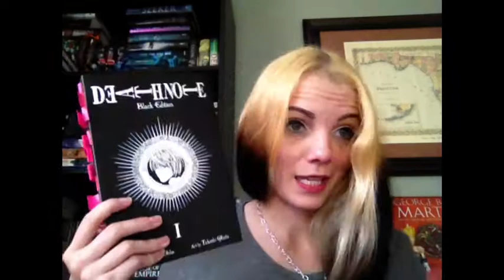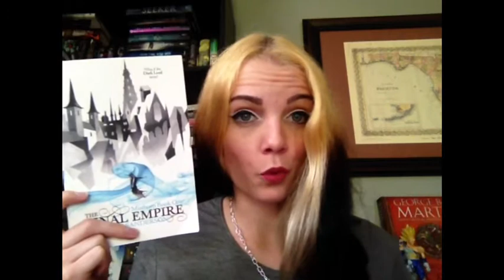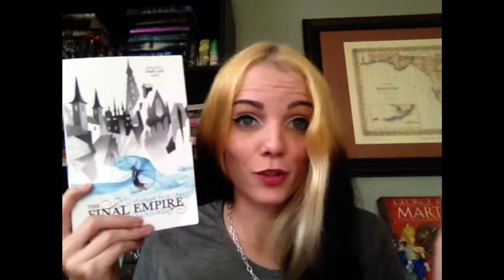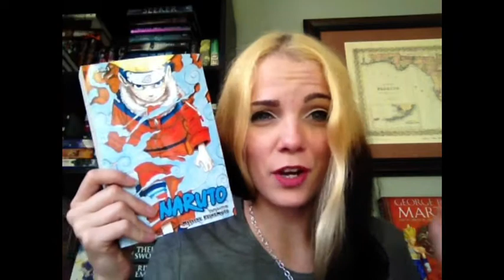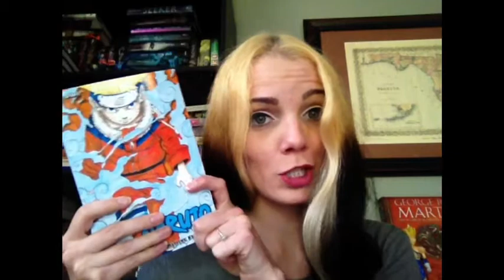Leonardo Dicaprio | Tag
Happy Easter Sunday for those of you celebrating. Here is my latest tag video! Check below to see if I tagged you. Hopefully none of these Booktubers have already done it, I didn't check ahead of time. Lol!

I TAG:
Kap89x
Bitten by a radioactive book
TheTeenBookAddict
Sara bookworm
Dmfriend26